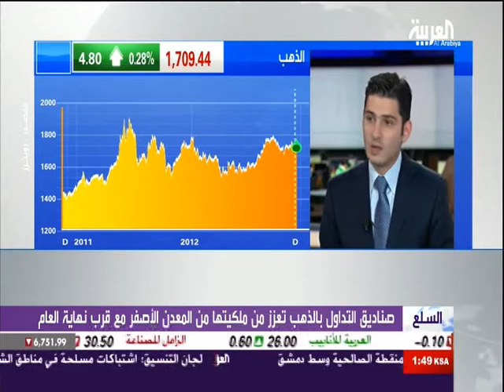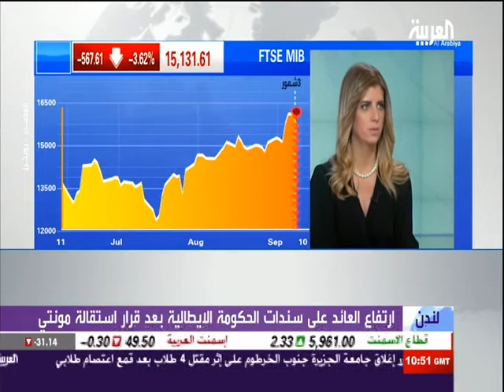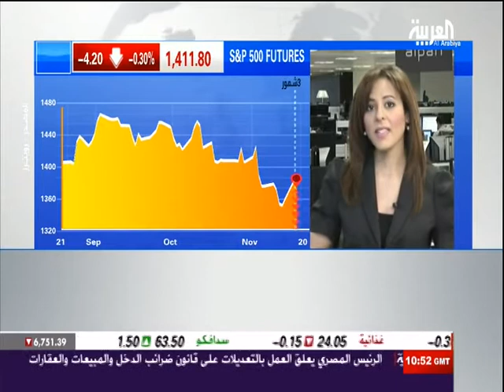Nour Eldeen on Alarabiya 10.Dec.2012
Discussing Gold, Silver and Euro